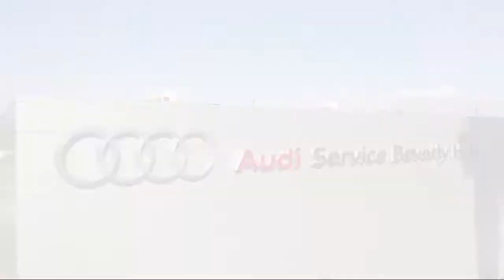2018 Audi A3 Premium Beverly Hills Los Angeles West Hollywood Studio City Venice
2018 Audi A3 Premium Stock Number: U7880 Vin:WAUAUGFF8J1017649.

Audi Beverly Hills is proudly serving Beverly Hills, Los Angeles, West Hollywood, Studio City and Venice.
Give us a call at or visit our for more information about this or any of our other vehicles.

INFINITI Roseville
8850 Wilshire Blvd